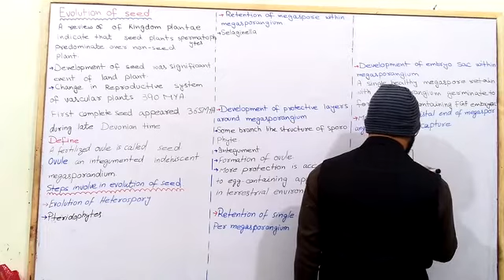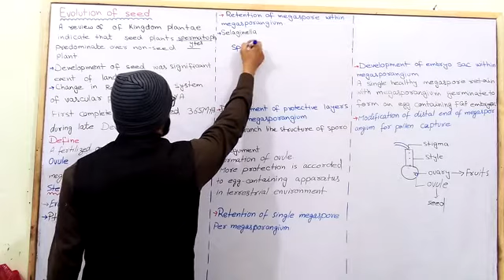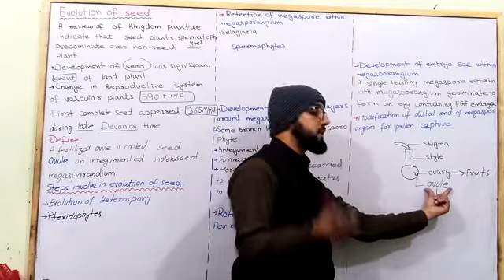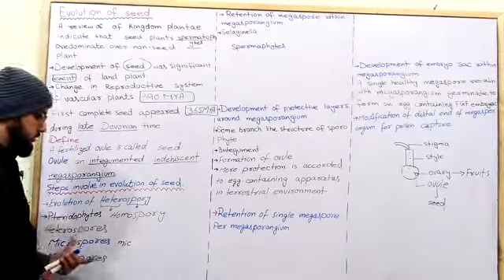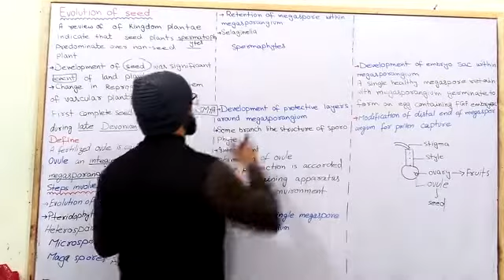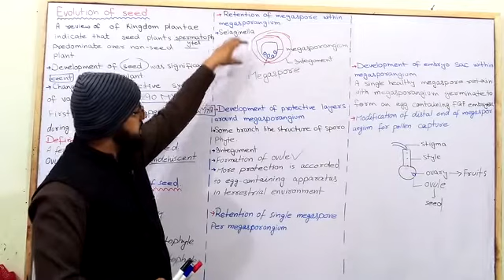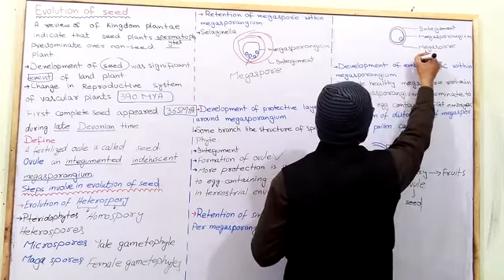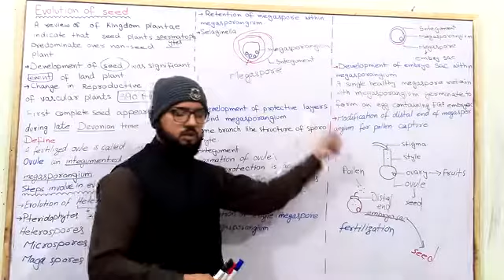28 Bio 11Waqar